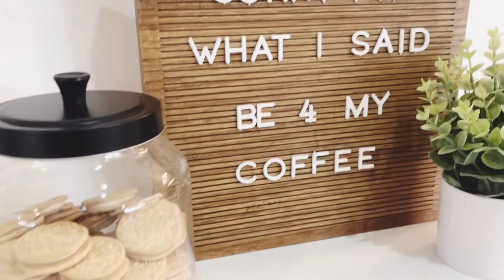Salon face lift ! Before & After!! Salon B Michigan ** Handtied Extension**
Come along with the before and after of the salon !
This March will be 5 years of owning salon B so what better way to celebrate than with a little face lift to brighten up the space !
We have a few more updates coming ! New front desk and tiled wall by the shampoo bowl . But couldn’t be happier with the outcome so far !

For more info on handtied extension go to salonbmichigan.com